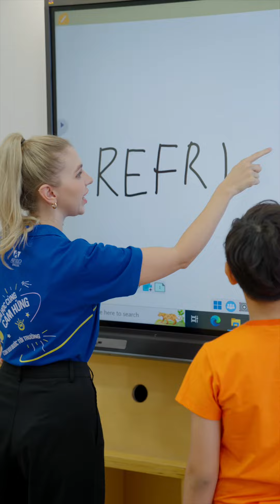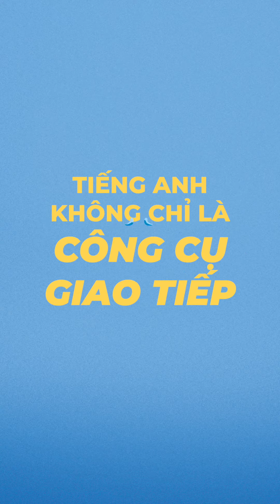ĐIỂM MẶT 5 HIỂU LẦM KHIẾN TIẾNG ANH CỦA CON CHẬM TIẾN BỘ!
Tiếng Anh không nên là môn học thuộc lòng chỉ giảng dạy theo cách truyền thống, hiểu lầm này sẽ cản trở niềm yêu thích và tiến bộ học tập của con!

Liệu có những hiểu lầm nào khác về học Tiếng Anh khiến con chậm tiến bộ? Bố mẹ cùng tìm hiểu trong video này nhé!